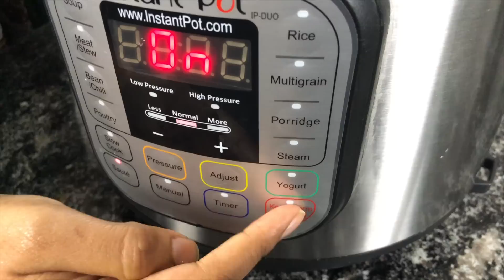Sandhya's Kitchen Trailer - Instant Pot Indian Food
An attempt to define what our channel is about.

The Origins of this channel:

I came to know of the Instant Pot in 2016 because of Amazon's prime day(Apparently the Instant Pot was the best seller!) At that time, I thought the Instant Pot was just for making Yogurt. (I couldnt have been more mistaken) I decided that I would get it the next time the Instant Pot went on sale.

I make yogurt at home almost every night, so the Instant Pot had sounded like an intriguing prospect. It was when I got it home that I realized the Instant Pot does a lot more than just make yogurt. It pressure cooks pulses/daals and meats(chicken/lamb/etc) to perfection.

The problem with non-electric pressure cookers is that they make an unholy mess when you try to pressure cook pulses. In conventional pressure cookers when ever the whistle moves, it squirts and sprays daal water all around and cleaning the whole thing is a nasty affair.There is also the pressure(pun intended) to babysit and count the whistles. (Was that whistle number 3 or 4?!!)

In the Instant Pot I didn’t need to babysit, thanks to being able to program the device to a set time and there was no mess to clean as the IP has the option to release the pressure naturally(a little at a time). I was hooked. The IP was here to stay!

From there, I began experimenting with the Instant Pot and then realized there are Facebook groups dedicated to this device. People, like me, were experimenting with it and discovering uses for it that even the people who made the IP didn’t know about.(This explain the lack of a “biryani” button.)

Soon I began using the IP more regularly and this intrigued my husband who has the enviable task of loading the dishwasher. He noticed that there were far fewer utensils that he needed to load. He came up with the idea of making a video that would help him cook if he had to travel for work.So on one fine Saturday morning, he asked me say a few cringe worthy lines about the IP and we made the Vegetable Biryani video. This was our first video.
He shared the video with a few friends and they all remarked that it was really good.The video was straightforward and simple and it inspired people to cook.This led to him uploading that video on YouTube. Despite being in Telugu, it started getting a lot of compliments and viewers urged us to make more videos. This was a total surprise to us. We didn’t expect anyone to see that video, let alone compliment us and ask us for help.

We got so much love from making just one video that we decided we would make more. We switched to making videos in English to be more inclusive and help more people.

I have made biryanis, pulavs, daals, curries, desserts, batter-fermentation and plain rice in the Instant Pot. I focus on Indian food because that is my area of expertise.  I wish we could make more, but its hard to find time in the grind of daily life.

In the past three years, we have only made 84 recipe videos.Yet we will strive to develop more recipes for the IP and hopefully inspire more people to take up IP cooking and trying Indian food.

I hope you will join us in this journey in discovering how to make great tasting, authentic and healthy indian food at home!

-Sandhyas Kitchen